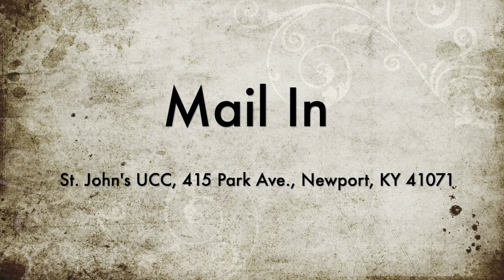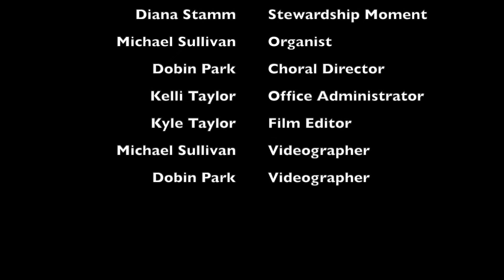November 1, 2020 Sunday Worship